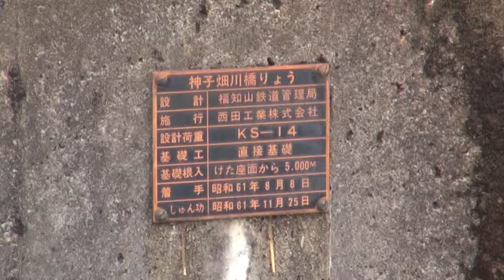30秒の心象風景1456・鉄さび色の鉄橋～播但線神子畑川橋梁～.m2ts